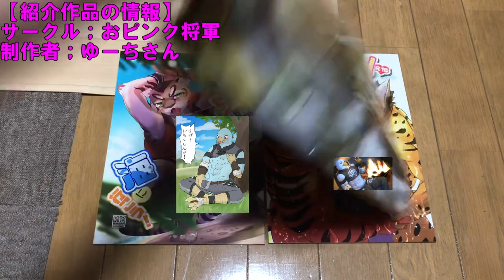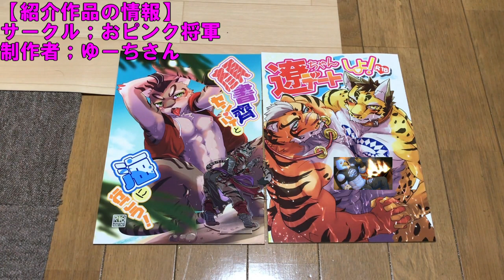【けもケット】ガチムチ♂獣人「虎爺」の抱き枕カバーGETだぜ！【Nekojishi】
1週間悩んだ末に購入しました、Nekojishiで有名な「虎爺」・・・その抱き枕カバーを！！
お察しの通り公式商品ではなく同人作品です！　1万円しましたが、そんなの気にしないくらい最高ですッ！